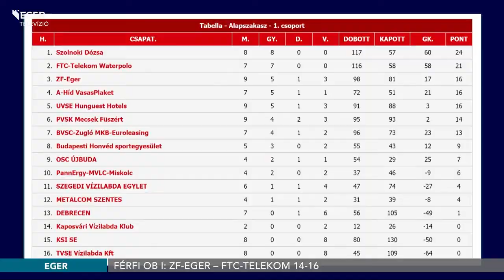Férfi OB I: ZF-Eger – FTC-Telekom 14-16 - 2020.10.19.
Az OB I-es férfi vízilabda bajnokság 10. fordulójában a ZF-Eger a Ferencvárost fogadta a Bitskey uszodában. Bár sokáig fej-fej mellett haladtak a csapatok, végül 2 góllal jobbnak bizonyult a Fradi, így 16-14-re győztek. Szombaton a 4. fordulóból elhalasztott Miskolc elleni meccset pótolják az együttesek Borsod-Abaúj-Zemplén megyeszékhelyén.